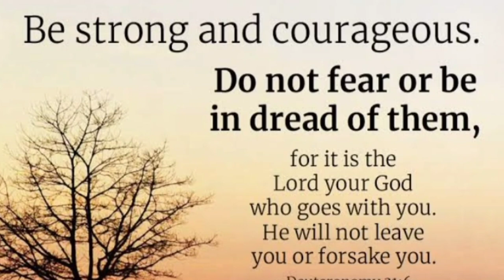Deal it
Be strong and courageous. Do not be afraid or terrified because of them, for the Lord your God goes with you; he will never leave you nor forsake you.”  Deuteronomy 31:6

The Bible Couple - for Prayer and Bible counseling - 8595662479